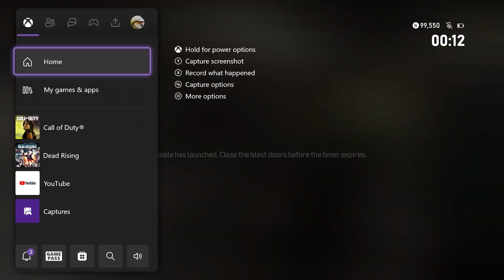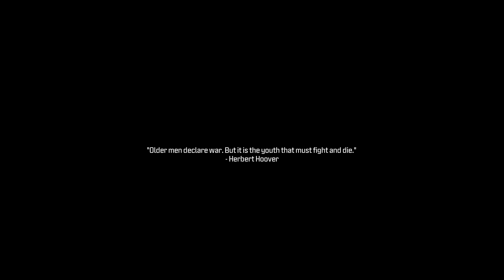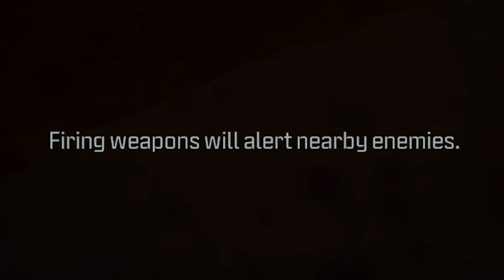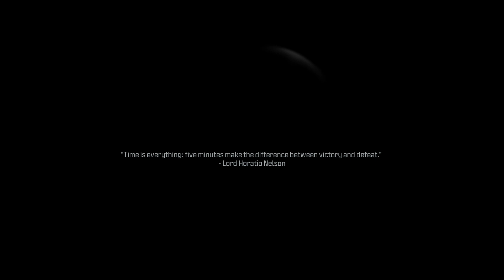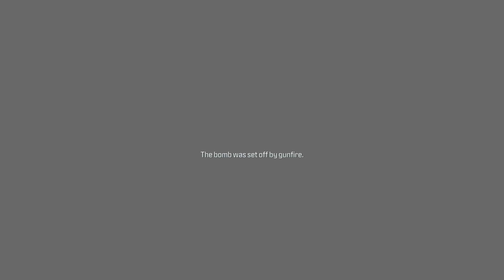Modern Wankfest III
join the (currently) 80 members in the Lawrus Enthusiasts discord for ww3

originally came up with that "modern wankfest" joke for infinite warfare glad it could be of use 8 years later